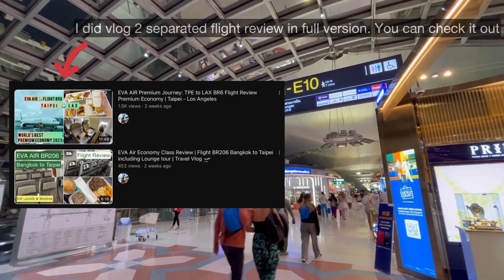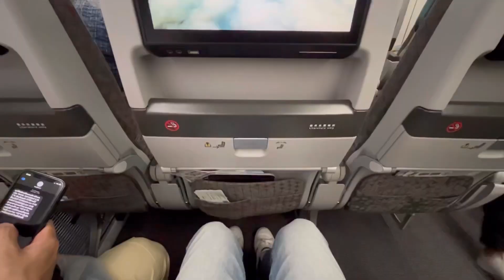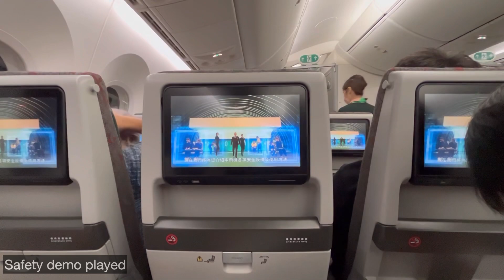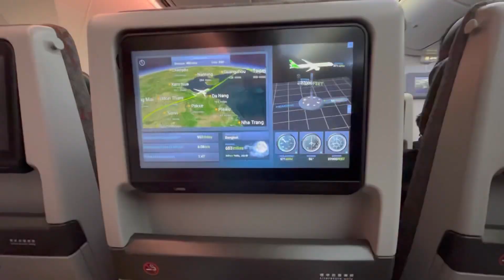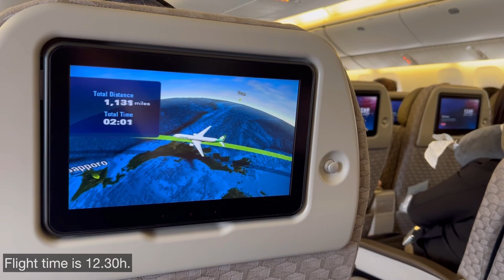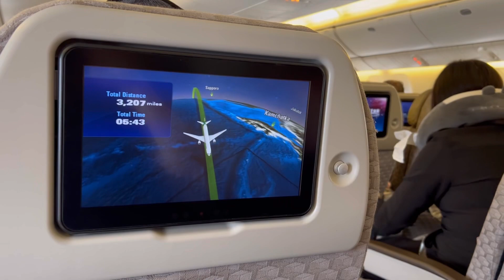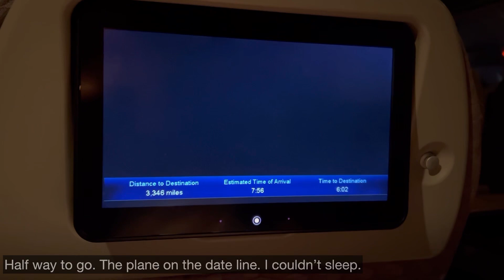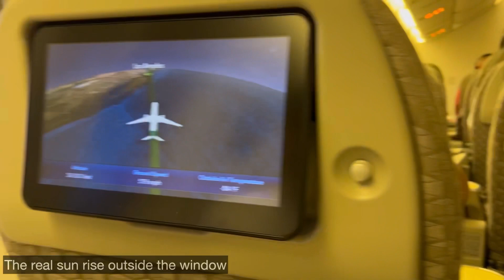EVA Air Experience: 20 hours Journey from Bangkok to Los Angeles | Travel Vlog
Trip report | Flight Review

1.
EVA AIR Economy Class
BR206 Bangkok to Taipei 01.40am to 6.30am
Duration time 3.50h
B787-10
Seat 23B
EVA AIR Lounge Bangkok Airport

2.
EVA AIR Premium Economy Class
BR6 Taipei to Los Angeles  10.10am to 7.40am
Duration time 12.30h
B777-300ER
Seat 26A and 26C
EVA AIR Lounge Taoyuan Airport